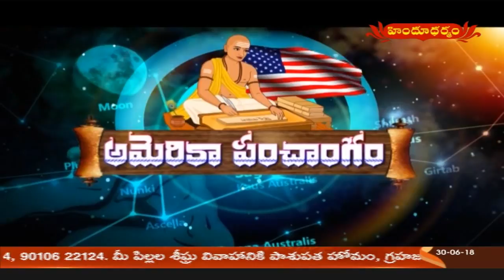అమెరికా పంచాంగం | America Panchangam | 30th June 2018 | Hindu Dharmam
అమెరికా పంచాంగం | America Panchangam | 30th June 2018